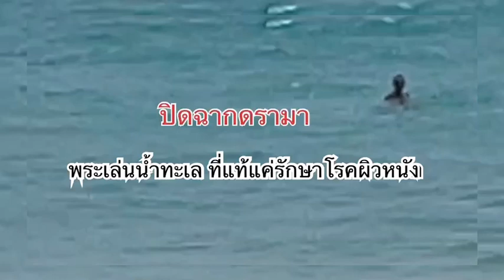ปิดฉากดรามา พระเล่นน้ำในทะเล ที่แท้แค่รักษาโรคผิวหนัง : เรื่องเด่นทั่วไทย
ปิดฉากดรามา พระเล่นน้ำในทะเล ที่หาดกะรน จ.ภูเก็ต ที่แท้ใช้ภูมิปัญญาชาวบ้าน รักษาโรคผิวหนังในเบืัองต้น

นายอดิศักดิ์ พรหมศิลา ตำแหน่ง ผู้ช่วย เจ้าหน้าที่เทศกิจ เทศบาลตำบลกะรน กล่าวถึงกรณี ที่มีเรามา ในสื่อโซเขียล เกี่ยวกับพระลงเล่นน้ำบริเวณหาดกะรน จ. ภูเก็ต ว่า  จากการสอบถามพระ ที่ลงไปเล่นน้ำ ทราบว่าเป็นพระธูดงค์ จากการตรวจสอบแล้วพระท่านไม่ได้แก้ผ้าพระท่านได้ใส่จีวรครึ่งท่อนลงไปเล่นน้ำทะเล

จากการสอบถามเบื้องต้นท่านเป็นโรคผิวหนัง อยากลองไปว่ายน้ำเพื่อรักษาโรคผิวหนังไม่ให้คันหลังจากนั้นได้นิมนต์ที่จะเจรจาสอบถามพูดคุยท่านบอกว่าท่านเป็นโรคผิวหนังนานแล้ว  อยากรักษาอาการเบื้องต้นไปก่อนเพื่อไม่ให้ร่างกายเป็นผื่นคันมากกว่านี้

โดยพระองค์ดังกล่าว เป็นพระจริงมาเป็นพระจากจังหวัดนครสวรรค์  ท่านเดินทางมาด้วยรถบัสจากจังหวัดพัทลุง  มาภูเก็ตหลังจากนั้นท่านเดินป่าเท้าไปป่าตองท่านบอกว่าท่านไปจำวัดแถวอ.ถลางแต่ไม่ทราบว่าวัดอะไร